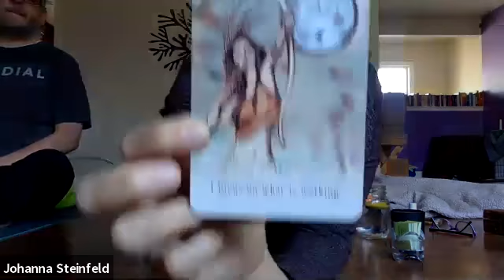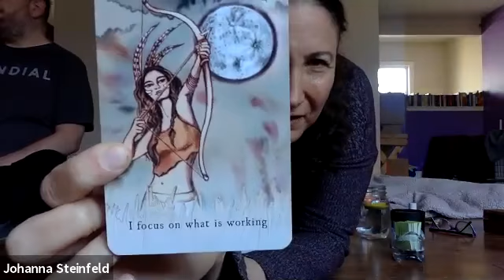Friday April 24, 2020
A practice to Open your Hips, Heart, and Breath.
Some Standing Poses and Natarajasana, 'Dancing with Life' pose.
"I Focus on what Is Working"